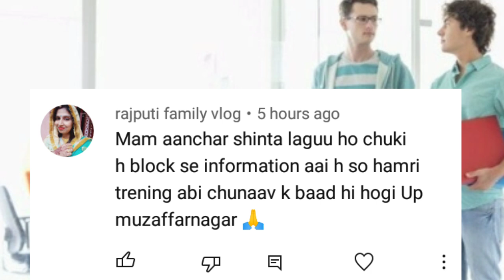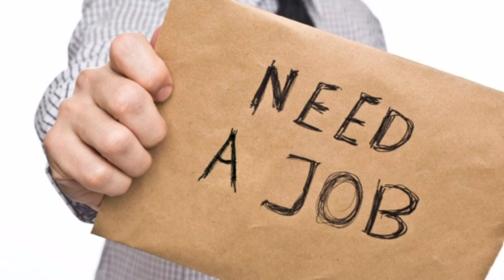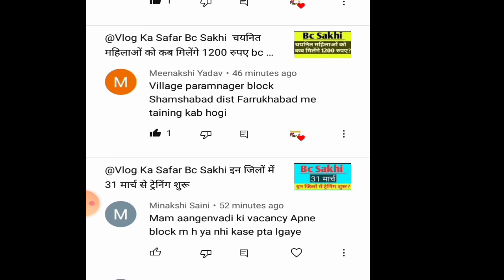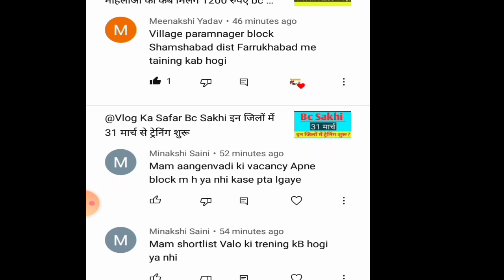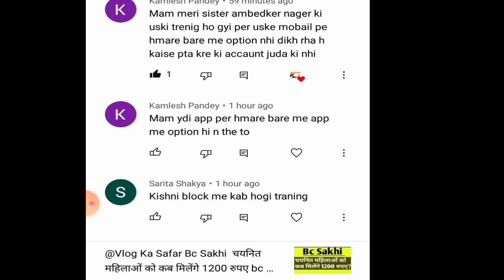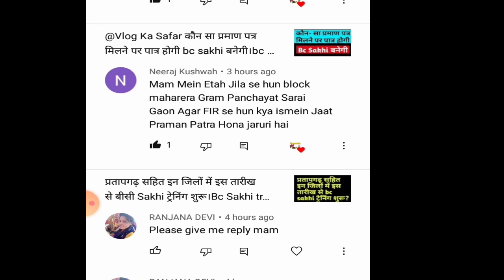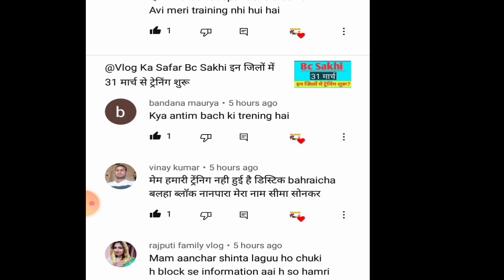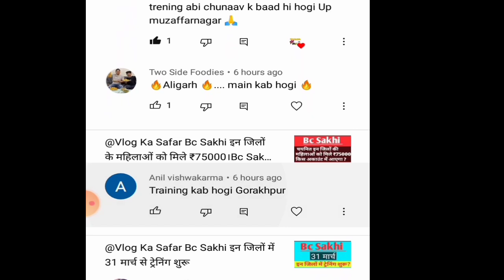Bc Sakhi अब किसी भी जिले में नहीं होंगी ट्रेनिंग अब क्या होगा।Bc result Big update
To#bcsakhiupdate